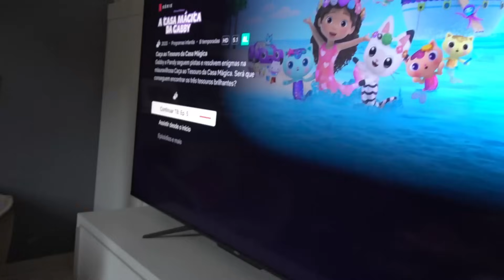COMO LIDAMOS COM FINANÇAS PARA REALIZAR NOSSOS SONHOS